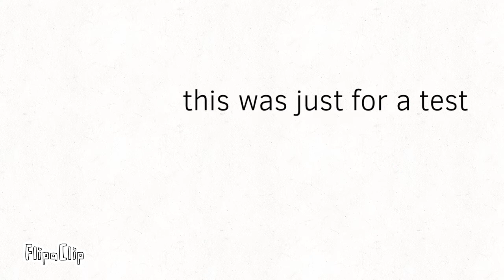hoodrag finds a bakugaun part:1